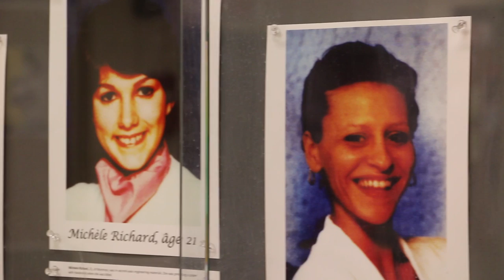Student Commemoration Étuduante - Polytechnique 25 ans/years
This video was made by Vanier College to commemorate 25 years since the Polytechnique Tragedy on December 6th 1989